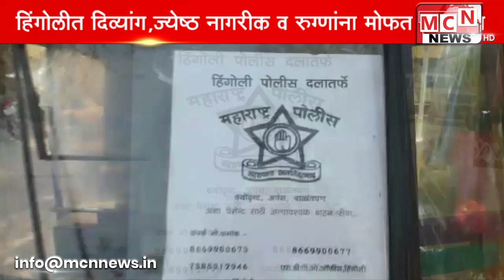लॉकडाऊनमध्ये हिंगोलीकरांच्या हितासाठी प्रसंगी काठ्यांचा प्रसाद देणारे वाहतुक शाखेतील पोलिसांचे हात आ